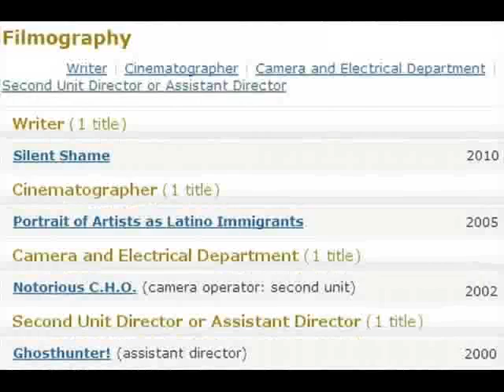Yayoi Winfrey Hollywood Celebrity Talk Show Host, Writer, Director, Filmmaker, Producer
Hollywood Celebrity Yayoi Winfrey moves up the film charts

Instrumental Produced by and Courtesy of Vybe Beats